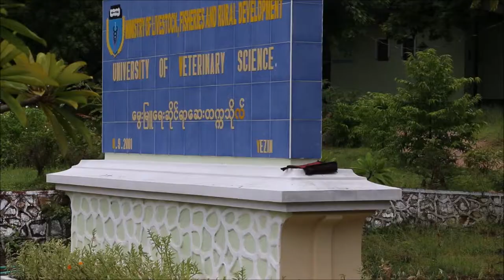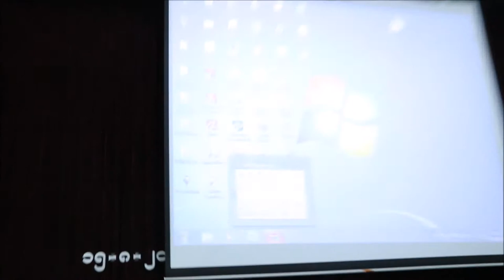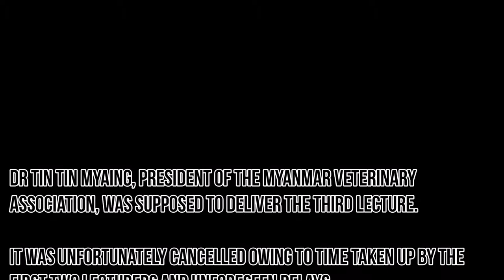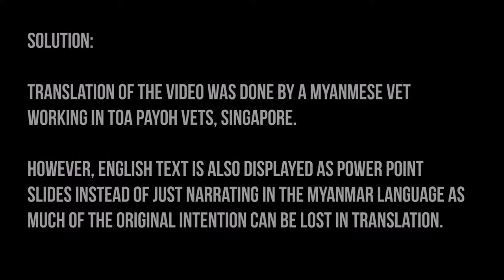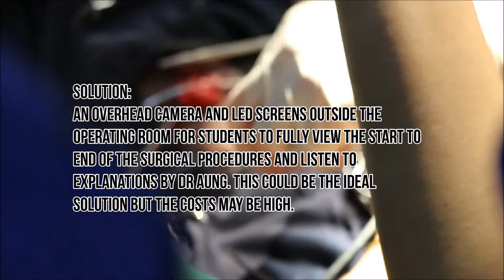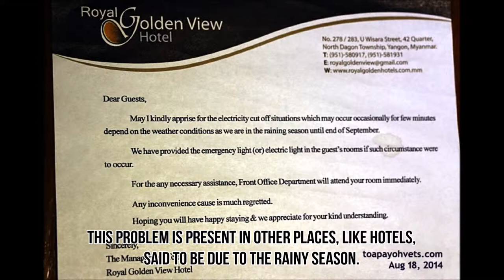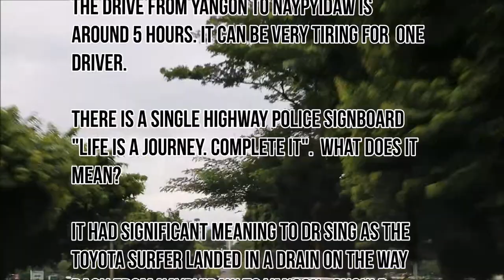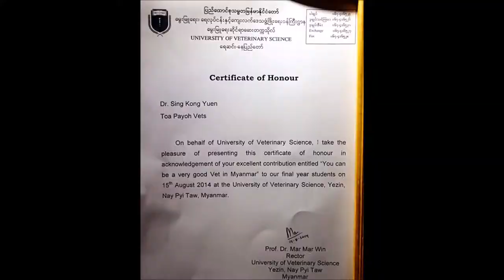Life Is A Journey. Complete It. Challenges and Joys at Yezin lecture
Aug 15, 2014. Dr Sing was one of 3 guest lecturers for the Friday talk to Final Year Students organized by the Myanmar Veterinary Association.

It reminded Dr Sing of the need to be careful as passengers depend much on the driver to survive a journey.
"Life is a journey. Complete it" is a highway police sign at the side of the Naypyitaw to Yangon expressway.

This lecture is part of Dr Sing's "Giving back to the Veterinary  Community" in his "Be Kind to Pets" project started by him around 10 years ago.  Video footage is done by Dr Sing. He cannot video himself giving lectures but could video the highly energetic Dr Thein Tun Aung entertaining and engaging the students when he interpreted Dr Sing's lecture. That means the time taken exceeded the one-hour/lecturer limit and the 3rd lecturer had no time. That would be the President of the Myanmar Veterinary Association.  .